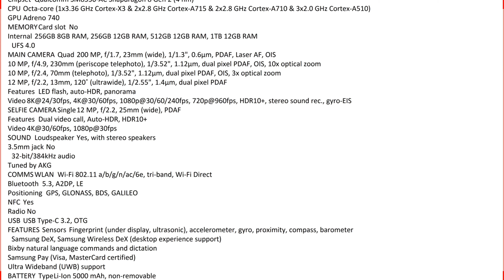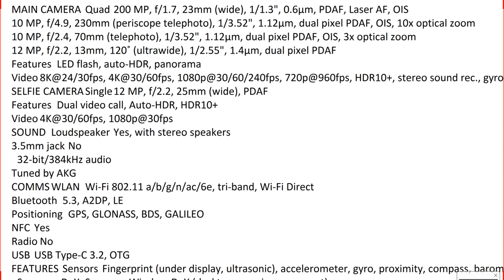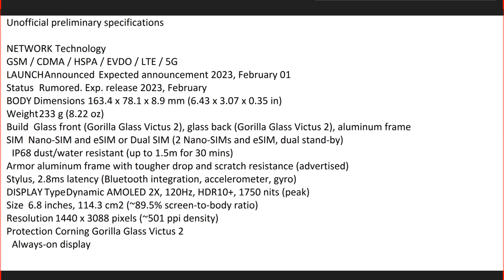Samsung Galaxy S23 Ultra - S23 Ultra Unboxing Video Leak | NEW 200MP | 8K 30fps